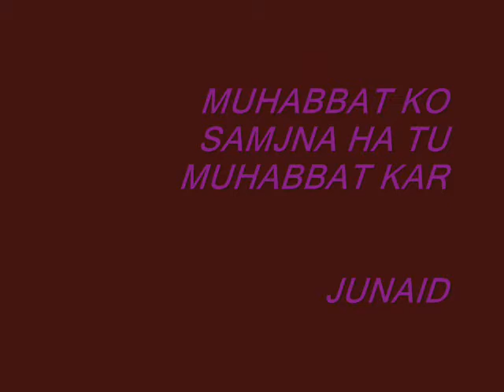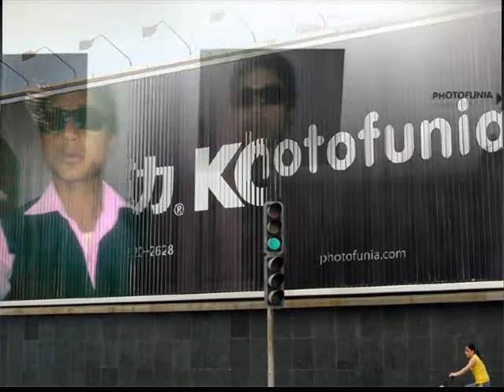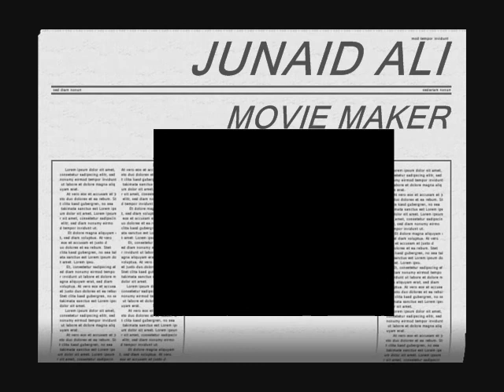HUNTER PURA BOYS MOVIES APLODAD BY JUNAID ALI CAHTHA